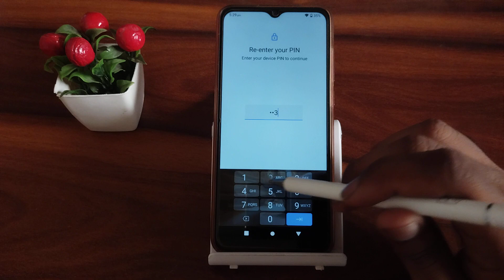Lava X2 set pattern lock, how to set pattern lock,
Lava X2 set pattern lock
how to set pattern lock
pattern lock kaise set karen
realme c2 ka pattern lock kaise set karen
how to set pattern lock in realme narzo 50a
how to set pattern lock in realme 8i
Lava X2 enable hiden featurs settings
Lava X2 tips and trick settings
Lava X2 secret settings